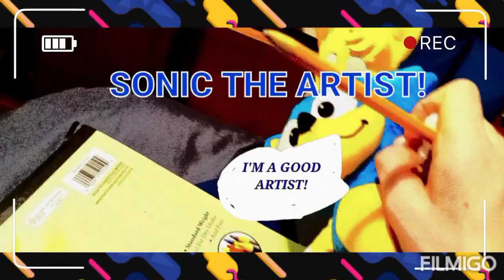MUSIC VIDEO TRAILER FOR JERRY HANSON - OMNISLASH!